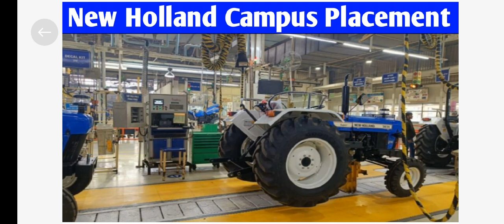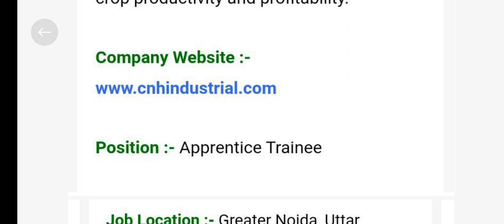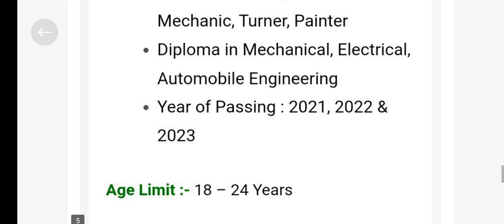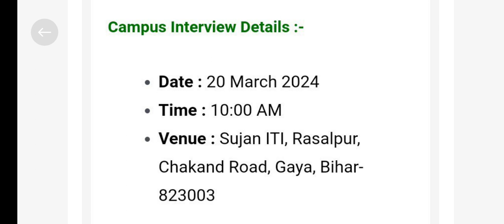New Holland latest campus ! न्यू हॉलेंड ट्रैक्टर कैंपस 2024 ! ITI jobs 2024 ! ITI & DIPLOMA Pass🔥🔥👌💯